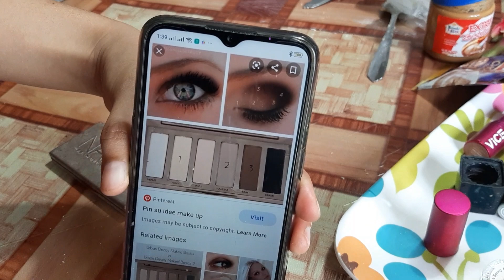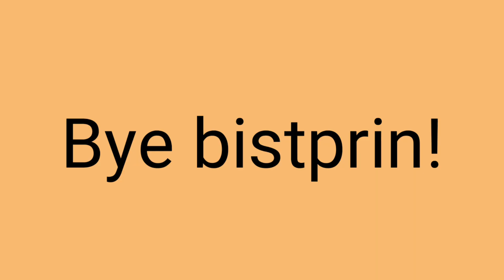Behind The Scenes: How to make EDIBLÉ MAKEUP?!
Hello peopLets!
Lahat po ng aking ginamit ay matatagpuan lamang sa ating mga bahay. madali lang itong gawin  at hindi po totoong makeup ang aking kinain. Patnubay po ng mga magulang ay dapat pairalin. Wag kainin ang makeup, lahat po ito ay aking ginawa.